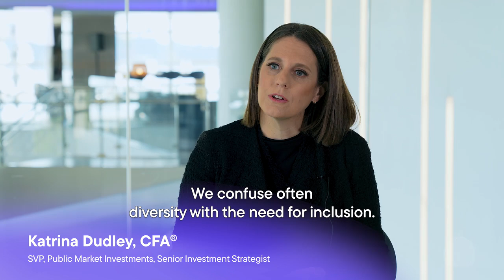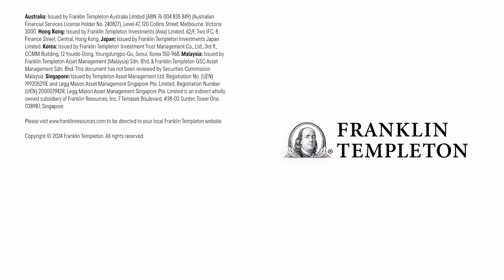Creating Space for Diverse Perspectives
Sometimes, it's the small actions that make the biggest impact. Read our latest article from CDO Regina Curry where Katrina Dudley, SVP, Public Market Investments, shares practical steps leaders can take to foster inclusion in the workplace.